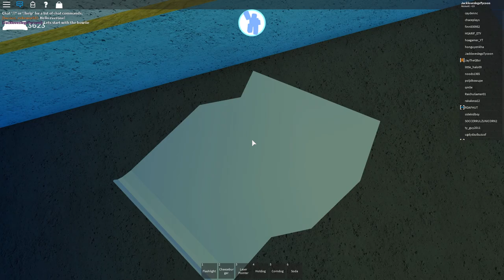HOW TO GET THE BLOXY BOW TIE, AND CARPET CAPE! IN ROBLOX! (Tutorial)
This video shows you how to get the new Bloxy Bow tie, and carpet cape! Follow what my character does, and you will get the Bloxy Bow tie, and carpet cape!